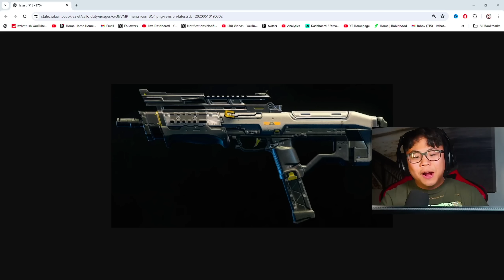*NEW* VMP META LOADOUT on Rebirth Island! (IT'S BACK!)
Today, we create the VMP from Black Ops 3 and shred with it in Rebirth Island Warzone 3. Try this META Ram 9 Loadout in Rebirth Island!